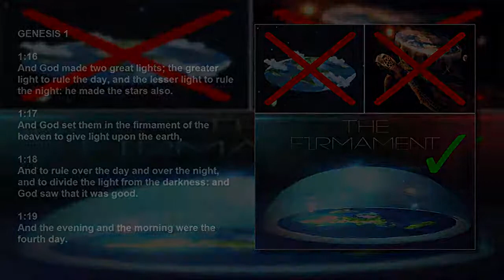Mind Blowing and Shocking Footage of the Self luminous Moon